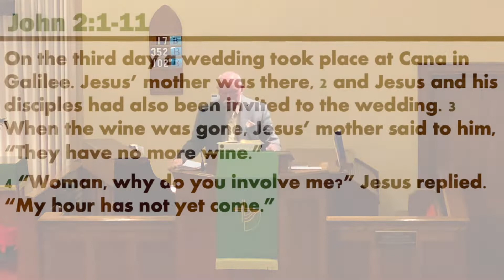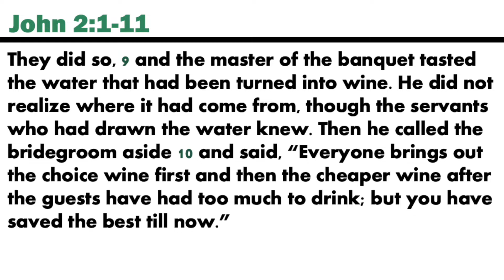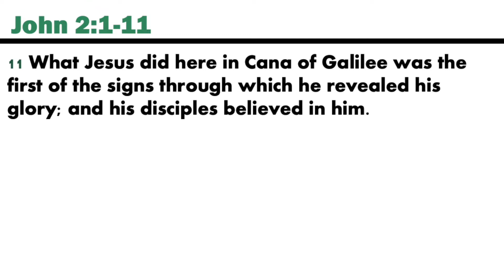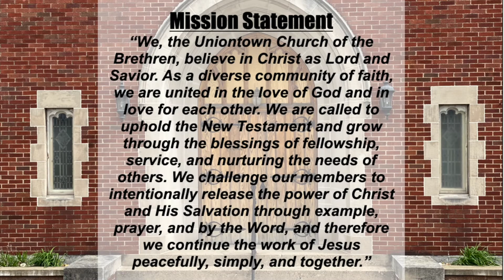A Wedding Planner's Nightmare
Join us in listening to Senior Pastor Ed Moore's sermon called "A Wedding Planner's Nightmare" where we learn about Jesus' first miracle. Was it a party trick or something much more?